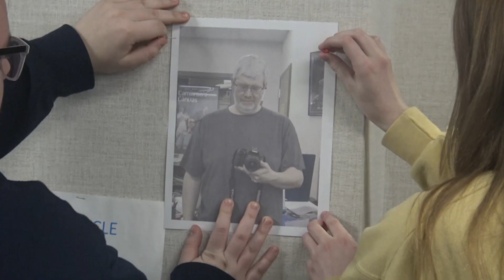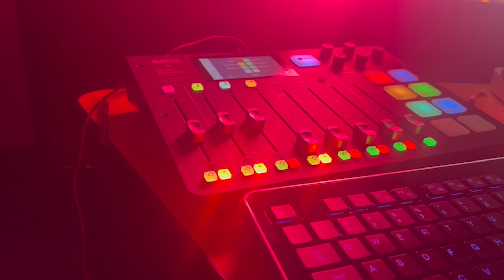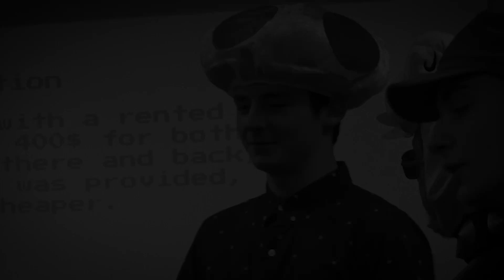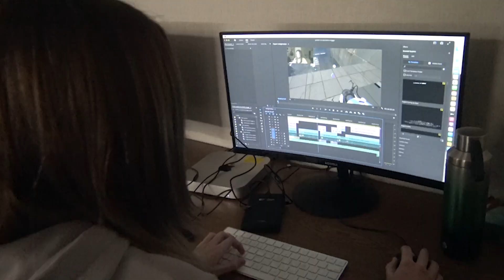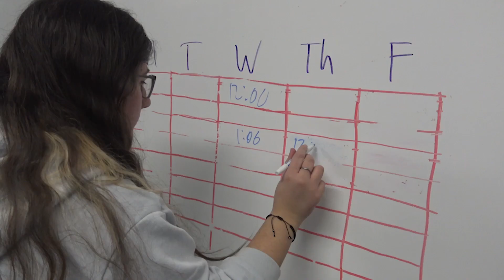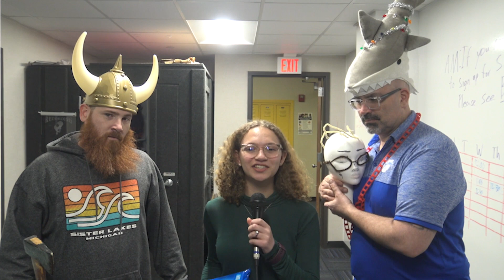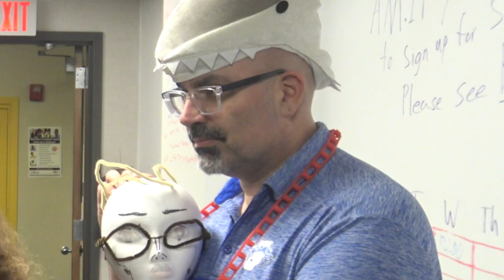PC3 Friday Show - Season 1, Ep. 33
It's our last Friday Show before Spring Break BUT we aren't checked out just yet! The PM class takes you one more WILD RIDE before a well deserved break!